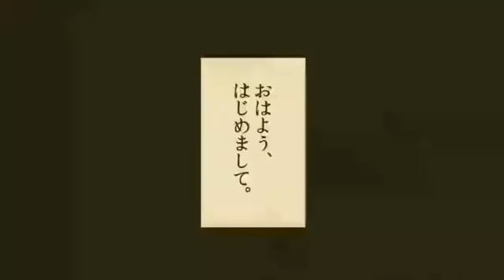【Nico Nico Chorus】Nakimushi Robo / ナキムシロボ【4 People's Chorus】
hayaashi aruki no kimitachi ni tsurare
kossori ushiro o aruite ku
boku wa omoichigai de waratteru
sabishi gari robotto

aimai kotoba no firutaa de
tsutaetai koto nani ni mo hibikanai
dakara yappari boku no kimochi nanka todoi tenakatta

chotto matte ima dake wa sa
sono te hanasanaide

nakimushi robo ga dokoka de naita
darenimo kidzuka renaide naita
soushite kimi to touku nattara
douyatte arukokka

nakimushi robo no kokoro no kizu wa
darenimo wakaranaindaro
hora bokudatte wakaranakatta kizuda

hayaashi aruki no kimi o miushinai
potsuri hitori tatazun deru
boku wa omoichigai de nayan deru
sabishi gari robotto

parara, parara, parara parapara (x4)

chotto dake ameninurete
namida kakusanakya ne

nakimushi robo wa maigo ni natta
koe ga umaku dasenaku natteta
soushite kimi o sagashite itte mo
boku datte sakeberu kai

nakimushi robo no kokoro no namida
ameninurete mo bare chau na
hora bokudatte kidzui tetanda zutto

nakimushi robo no kotoba no firutaa
jibun de oita kotoba no kabeda
imi no nai koto bakari o narabete
dou yatte hanasunda

surechigai no bokutachi no michi wa
onaji you de chigattanda
sorya kimi datte kidzukanakatta wake sa

demo kore datte
tsutawaru no ka na
nante...